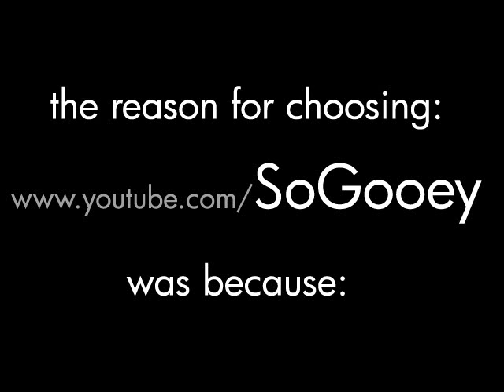62nd Shorts: Screen Name Alternatives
As Brandon's PR Manager, I've got the insider info on the other screen names we considered for this youtube star.

My apologies to you all, I'd understand if you're gone by tomorrow.